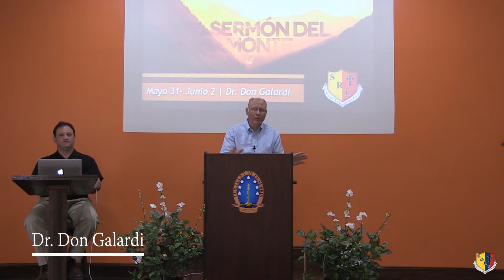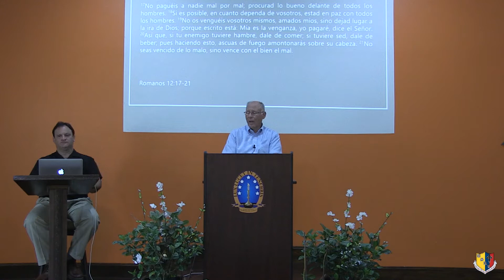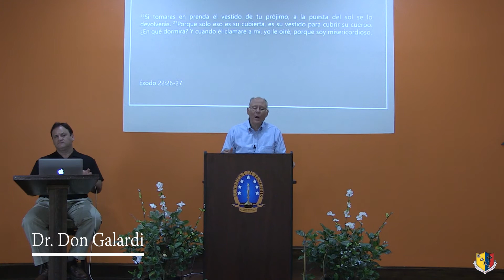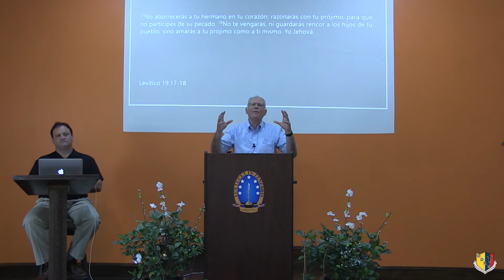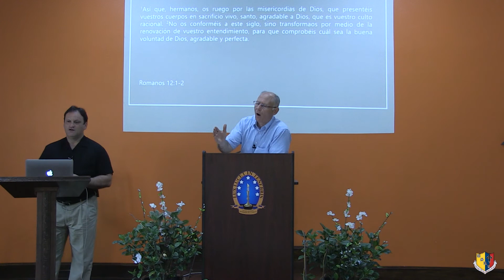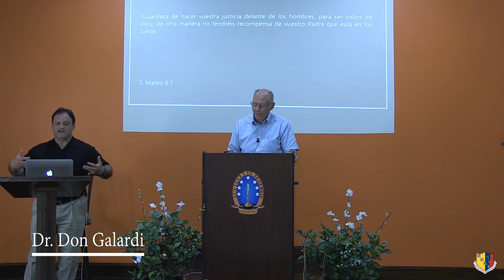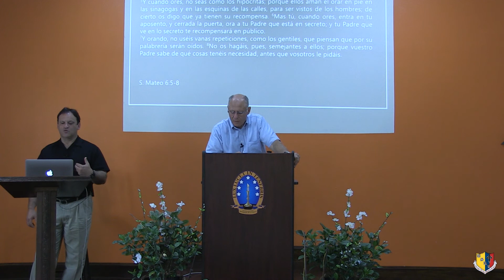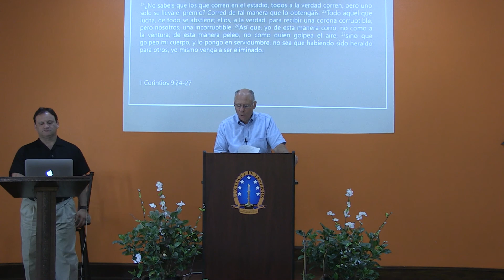El Sermón del monte - Parte 8 (Dr. Don Galardi)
Seminario Reformado Latinoamericano